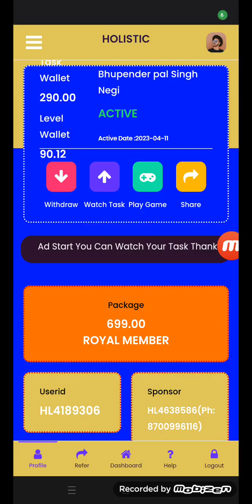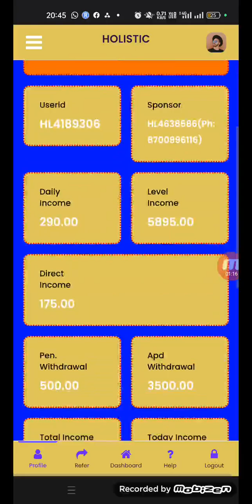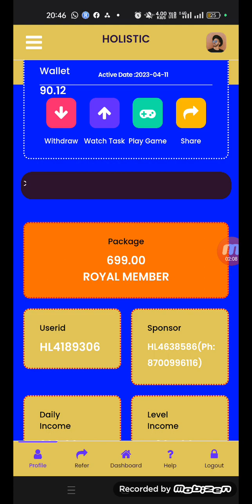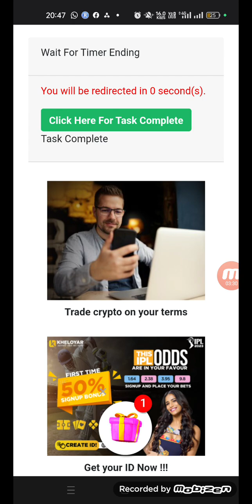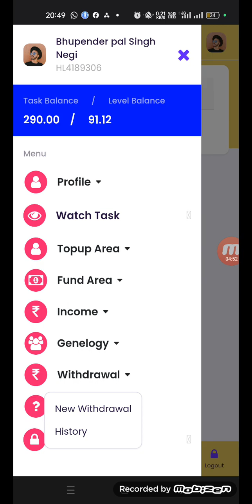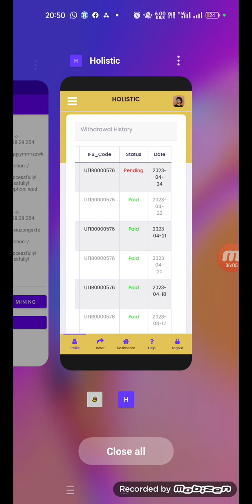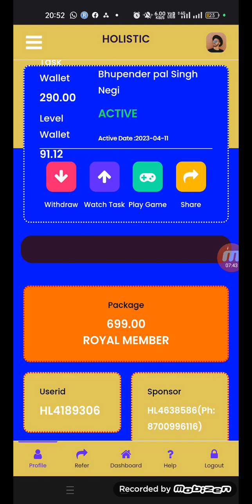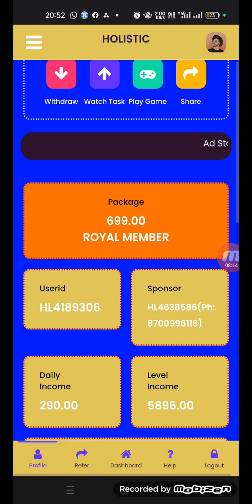Holistic Real Ads view Concept | Daily 5 Min Ads view | Live withdrawal proof | Free online Earning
╔ ஜ۩۞۩ஜ ╗
   🏵️ *HOLISTIC. CLICK*🏵️
╚ ஜ۩۞۩ஜ ╝

1.Direct income

2.Daly self Add View INCOME🎁

3.Team Add view INCOME🎁

4.Game 🎮 INCOME 🌹

pakage   daily income     Leval tak

free           5₹ daily            0 Leval

149₹         10₹ daily          5 Leval

299₹         20₹ daily          7 Leval

699₹         30₹ daily         10 Leval

*Direct income👇*

299₹ 👉25₹
699₹👉50₹

*Pakage 149/- में Earning कर सकते हैं आप*

*Ad देखे पैसा कमाए*

*SELF INCOME 10/- Per Day*

*TEAM Daily LEVEL INCOME*

*According To Package Level Income*

*Pakage 299/- में Earning कर सकते हैं आप*

*SELF INCOME 20/- Per Day*

*Pakage 699/- में Earning कर सकते हैं आप*

*SELF INCOME 30/- Per Day*

*प्रिय मित्रों टीम बनाओ और पैसा कमाओ!*

*DOSTO टीम बनाने पे काम करो*

जितनी बड़ी टीम उतना बड़ा 🅸🅽🅲🅾️🅼🅴

 1. One mobile number one creat  I'd ☘️😍♦️

 2. Withdrawal time EVRY DAY 02 pm to 05 P.M🔴🙏🏻

3. Minimum Withdraw
Self income 👉500 ₹
Team income 👉500 ₹

4  DIRECT 2 required for withdraw🎖️🎗️

5 WITHDRAW CHARGE 15%

6 Income To Fund Generate Only 5% Charge